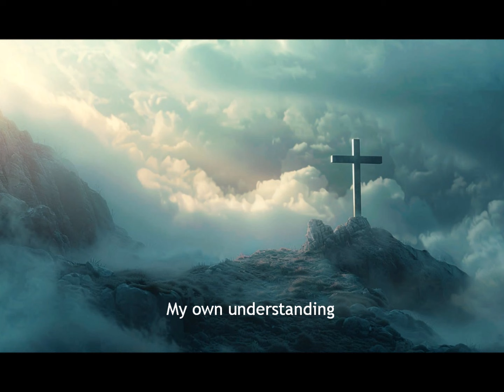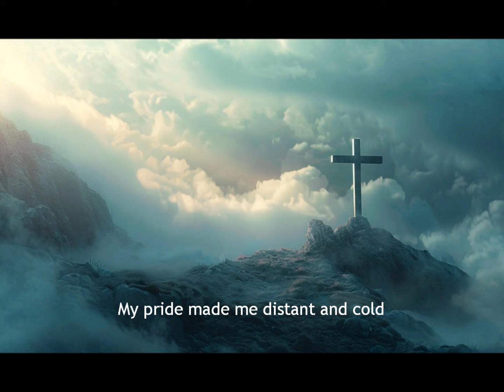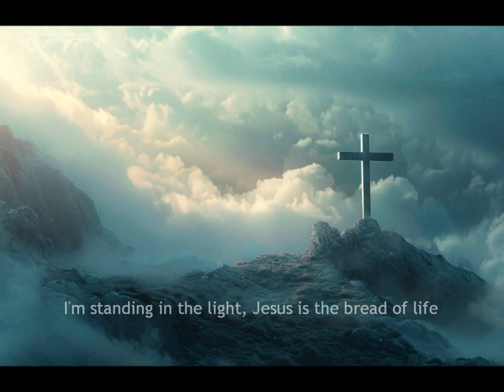I'm Not Hungry Anymore (lyric video) - Rollie Tom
"I'm standing in the light, Jesus is the bread of life, I'm not hungry anymore..."

Odalomas Music/Davisongs - BMI
Download the song from Spotify, Apple Music, Pandora, Amazon Music, etc.